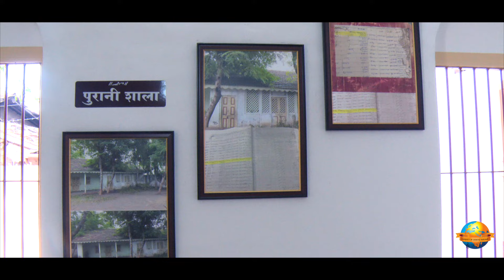ચિત્રકૂટ કન્યાશાળા લોકાર્પણ (તલગાજરડા) પુ.બાપુ ના હસ્તે....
Date : 31/01/2024

Producer - Nilesh Vavadiya / Devarshi vavadiya

Sound - Arjun Makwana, Jayesh Dolanshiya , Dines Jadhav,  Annat Chauhan

Live Mixing - Naresh Vavadiya(Naresh Kaka)

Videography - Dharmesh Gondaliya , Pragnesh Trivedi

Photography - Raju Solanki

Video Editing - Priyank Vavadiya